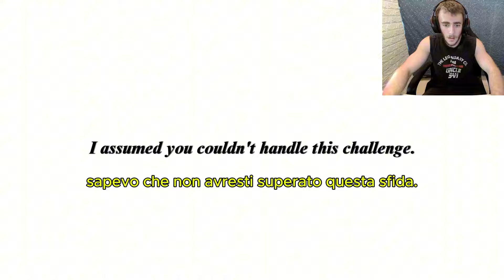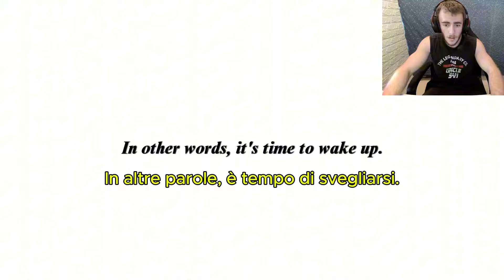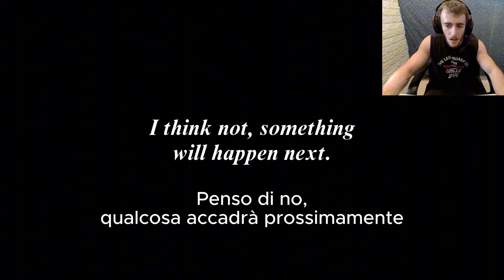GRANNY È UNA SIMULAZIONE!!! ||| GRANNY 5 GAMEPLAY ITA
Bella raga e ben venuti in questo EPISODIO FINALE di Granny 5.
Nel video di oggi faremo finalmente luce sui misteri che si celano dietro l'hotel di Granny e Grandpa, facendo così una scoperta sconcertante.
Riusciremo finalmente ad uscire da questo INCUBO?
Non dimenticatevi inoltre di CONDIVIDERE il video con ogni essere di vostra conoscenza, e di ATTIVARE la CAMPANA per non perdervi i prossimi ORRIBILI contenuti.